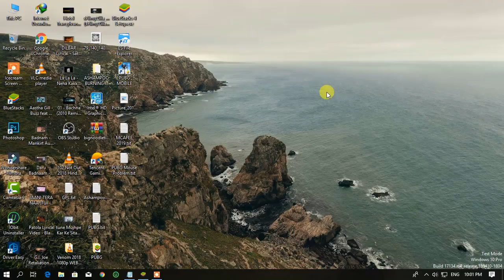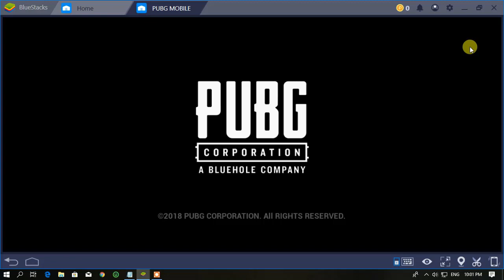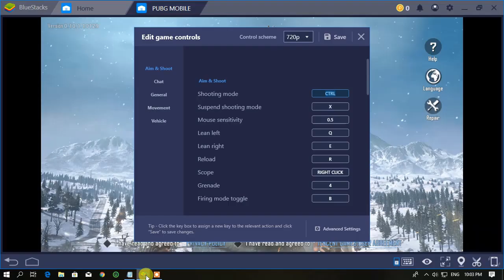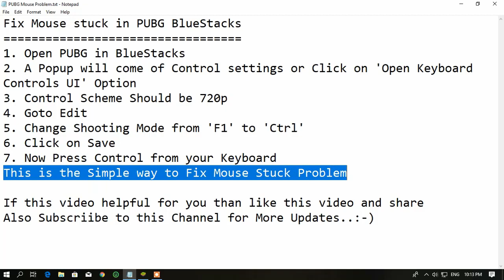Fix Mouse Stuck on PUBG BlueStacks Problem! #9 | Software World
Note: This Video is for Education Purpose Only.

How to fix 'YOU ARE NOT AUTHORIZED TO ACCESS THIS WEB PAGE AS PER THE DOT COMPLIANCE'?

Watch Dragon Ball Episodes on My another Channel Follow this link (Only for Dragon Ball Lovers)